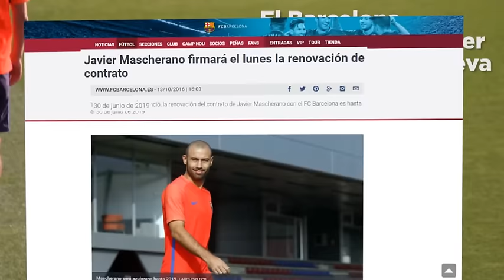Mascherano renovará con el Barcelona hasta 2019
Así lo ha anunciado el club azulgrana, que prolongará el contrato del argentino hasta el 30 de junio de 2019. El acto se celebrará a las 13:00 horas.